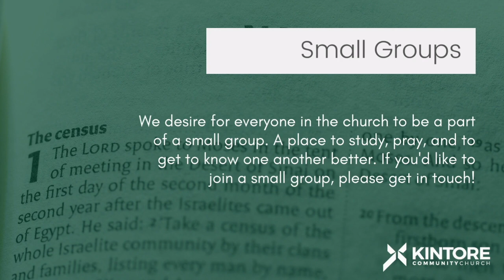Kintore Online Catch-up | Haggai Overview | September 3 2023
Kintore Community Church is located in Aberdeenshire in the north east of Scotland. We gather weekly at the Kintore Public Hall at 10:30am and you are welcome to join us. If you would like to find out more about our church you can visit our

Our hope is that this video is helpful for those who serve our children during our services and for those who are exploring faith or who want to know more about who we are as a church.

ONLINE GIVING
Over the last couple of years a number of folks have enquired about online giving and we're delighted to say that we now have this. To access this all you need to do is and you'll see options for one-off gifts and regular giving (plus, you can opt-in for gift aid). In addition to this, you can also give directly through your bank online. If you would like details on this please and click the ‘giving’ tab to find more information.

0:00 Introduction
0:46 Sermon - Dan McElderry
39:04 How to contact us